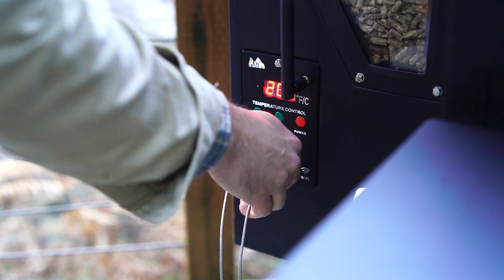Green Mountain Grill Prime